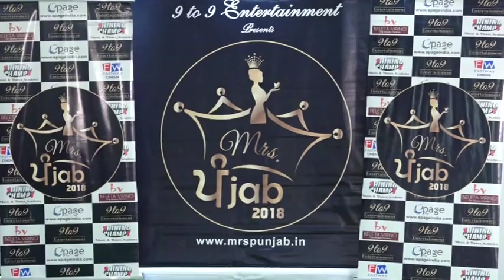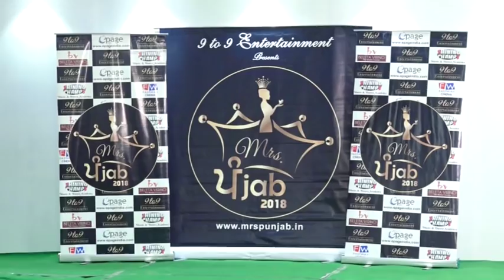Mrs Punjab 2018 I Pathankot AUDITIONS I MRS Pathankot 2018 I PART -3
Emanatpreet  (Punjabi singer)
Raj Jannat (Sufi Singer)